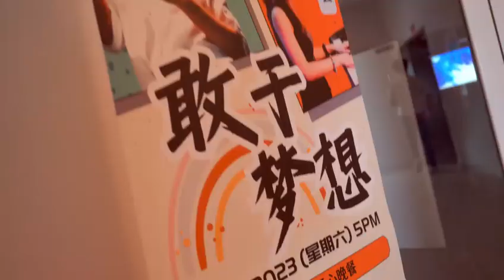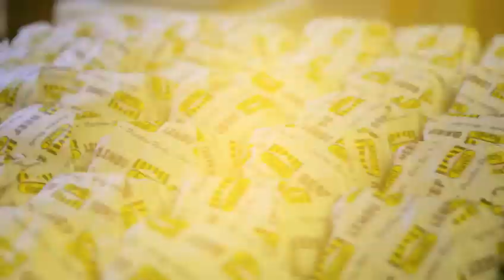【敢于梦想】音乐会| Zeo Music| SIBKL活力社区教会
19 Aug 2023, Zeo Music 受邀到马来西亚SIBKL活力社区教会，举办一场年轻人的Live 音乐布道会. 其中有多位儿童和青少年决志信主。
Music Director/Keyboard: Stella Choy
Drums: Charles Wong
Bass: Zedes Liew
Guitar: Jia Woon
Singers: Carmen 黄燕萍，Sabrina Yap 叶主爱

如果你的教会也想办【敢于梦想】，